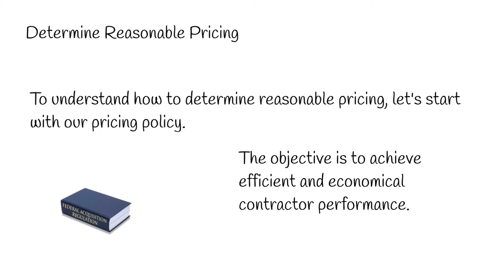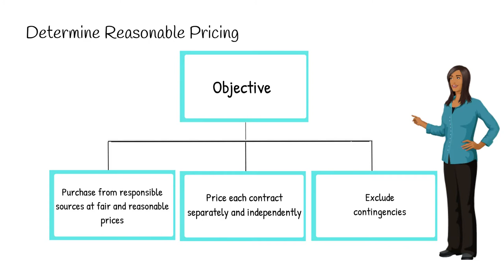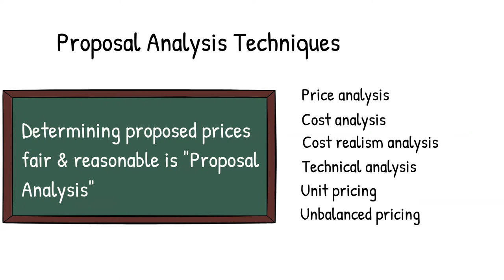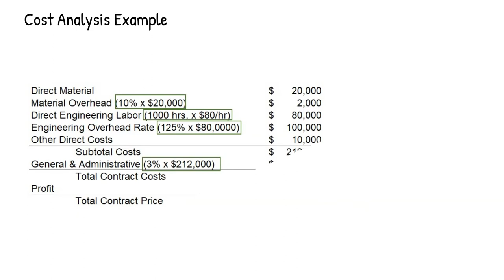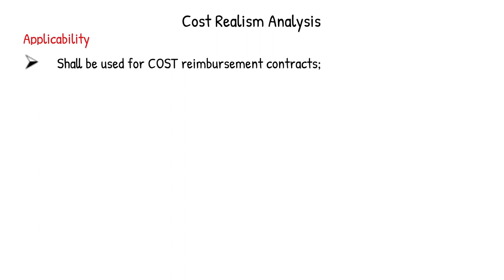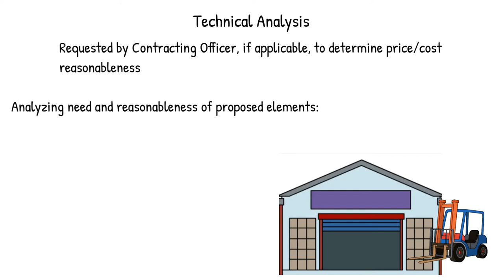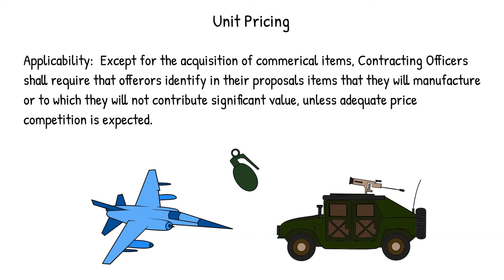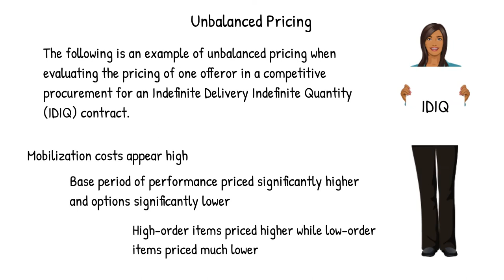Proposal Analysis Techniques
This video explain the proposal analysis techniques used by the Government.